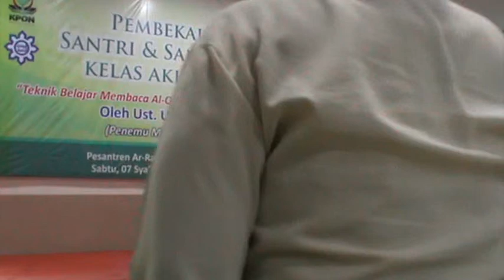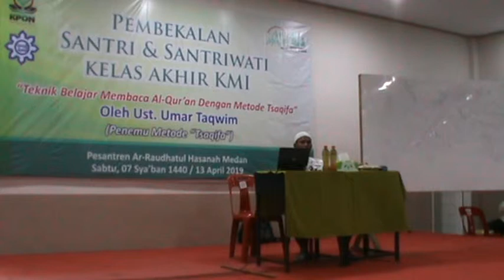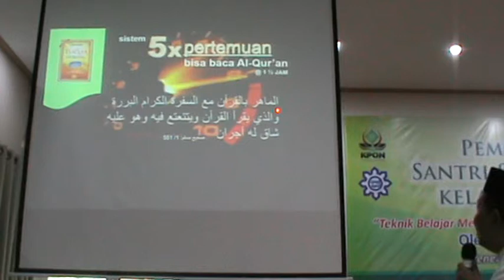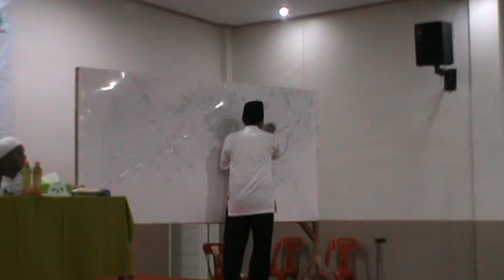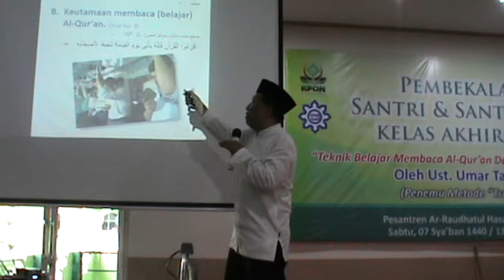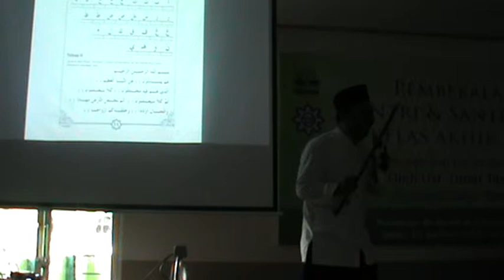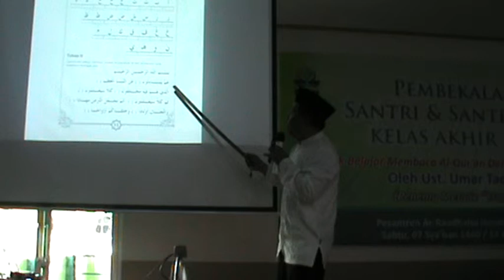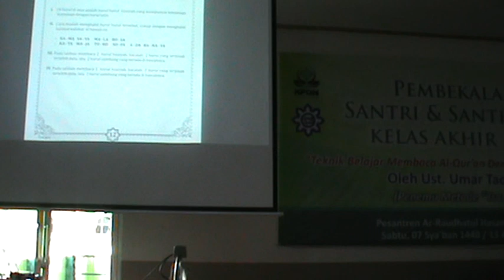PEMBEKALAN SANTRIWATI METODE TSAQIFAH PART #1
CARA CEPAT BELAJAR AL-QURAN Oleh Ust Umar Taqwim (Penemu Metode Tsaqifah)
DI PESANTREN AR-RAUDLATUL HASANAH MEDAN